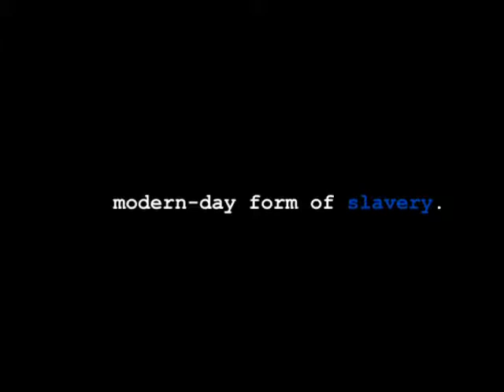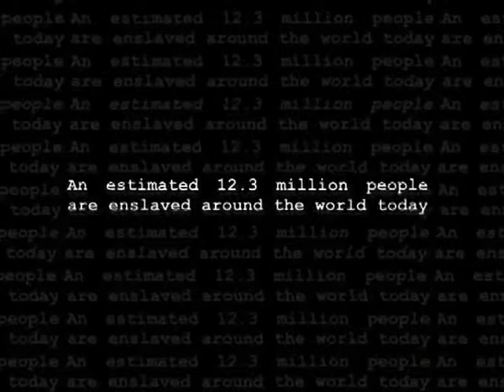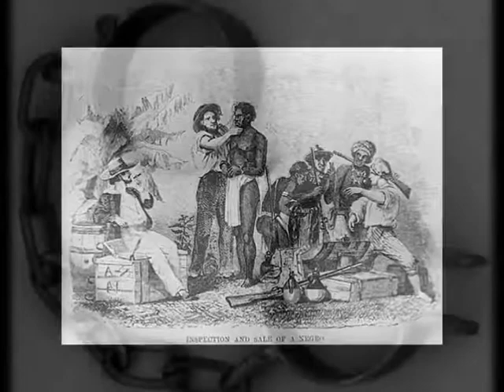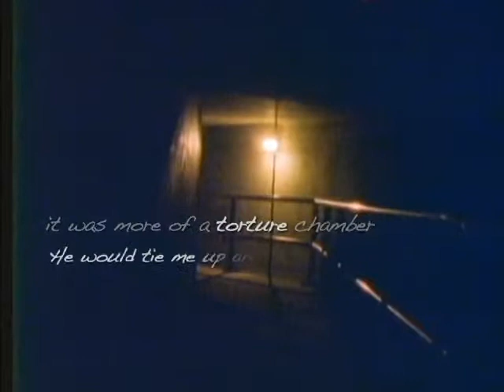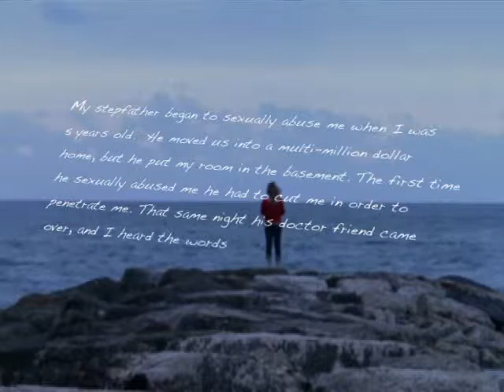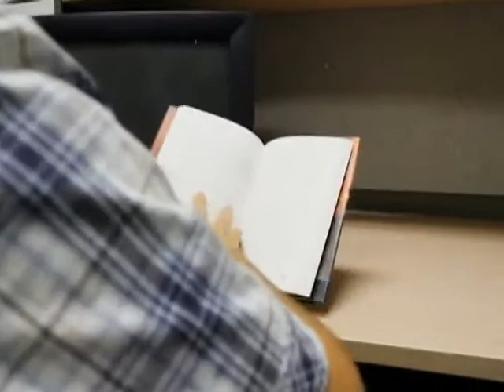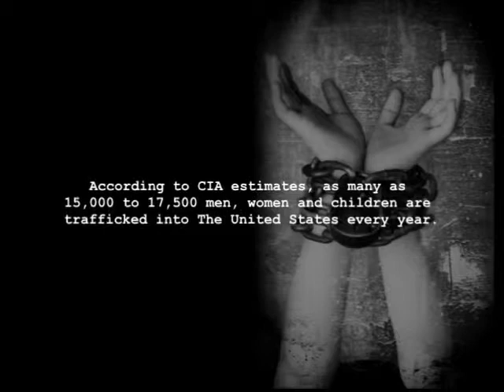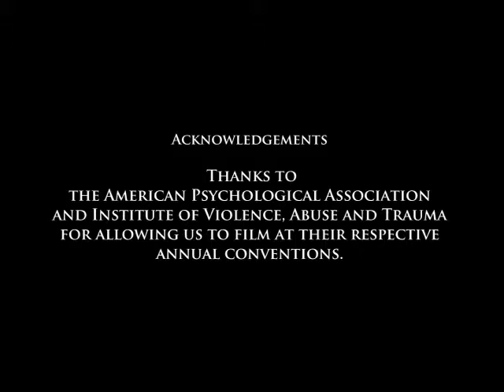psychology of human trafficking updated 640x480